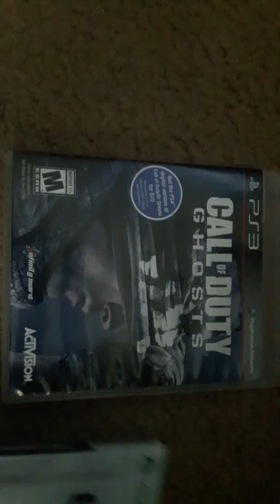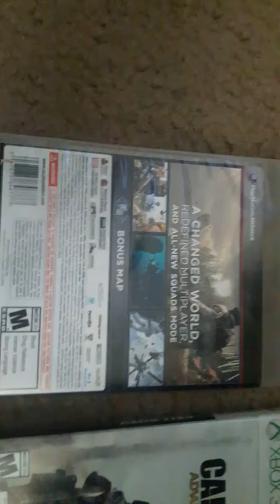To the COD Community (Read Description before complaining)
This isn't a hate video, it ain't a troll video either. I just want to know why, if only ya'll didn't complain saying Ghosts sucks, its the same COD when Ghosts is its own universe. Same goes for Black Ops, Modern Warfare, Advanced Warfare, and what should be Ghosts 2, Infinite Warfare. Did ya'll even take into account that after AW and BO3 that Infinity Wars might also go futuristic because ya'll bashed Ghosts. Yeah it would eventually go futuristic but, for how long do you want Boots on the ground till that gets boring. Then suddenly you'll want futuristic but it should be balanced like Black Ops 3. Its a shame when grown men say I've been playing since Cod 4, World at War, what you thought they would always stay at Boots on the ground. Ya'll said you wanted change they gave you it like Black Ops 1 was for MW2, and ya'll still ain't happy. Do you even know what you want anymore or should you just stop playing COD. Back then when we got a game we enjoyed it, not complained about it to the max just to make it look bad. The COD community has a lot to think about now if they even see this video. Also sorry that its sideways if that is a complaint, it happens so deal with it.